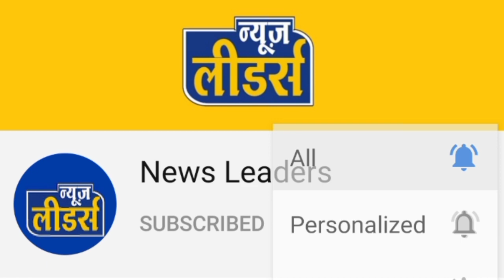ओटले पर पढ़े-पढ़े प्राण त्याग देता विक्षिप्त बुजुर्ग, सेवा आश्रम के सदस्यों ने कैसे बचाई जान? देखिये